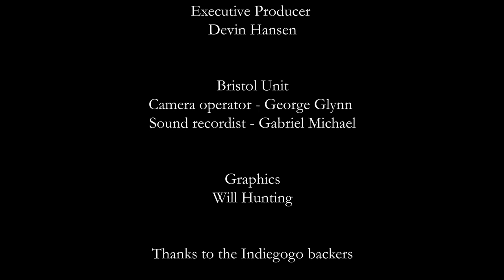Documentary filmed inside VRChat: A Wider Screen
A Wider Screen
An intimate window into a new social media that immerses users way beyond a 2D screen.
The film is shot within VRChat, a Virtual Reality social platform that allows users to create their own worlds and avatars.

Created by Joe Hunting
In Association with VRChat